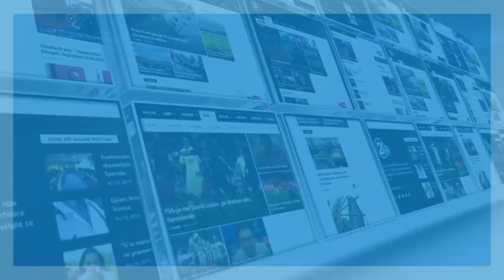FUSHATA ZGJEDHORE E PDK NE RAHOVEC 24 09 2017